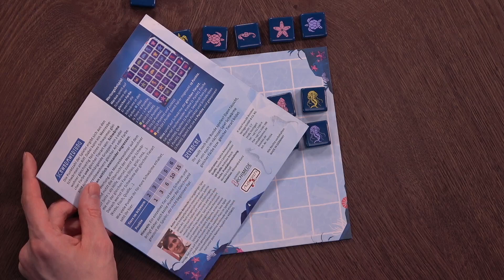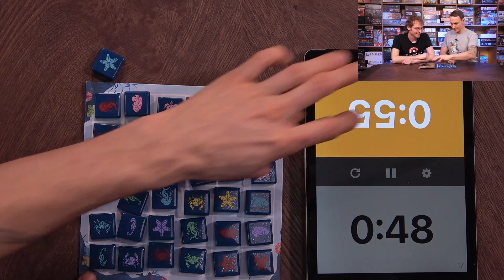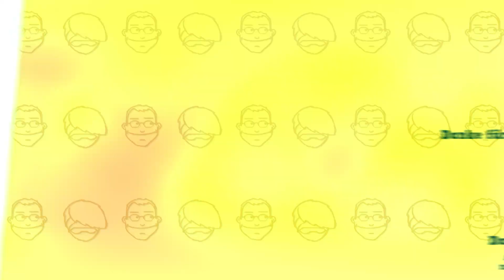Aqualin – Brettspiel – Review und Regelerklärung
Hunter und Alex tauchen wieder ab. Zusammen stellen sie das Zwei-Personen-Spiel "Aqualin" vor, das bei KOSMOS erschienen ist. Nach der kurzen Regelübersicht treten die beiden gegeneinander an und spielen eine Runde des Strategiespiels.

00:00 Begrüßung
02:45 Regelerklärung
06:22 Let's Play
17:45 Fazit

Aqualin
von Marcello Bertocchi
KOSMOS (2020)

Spieleranzahl: 2 Spieler*innen
Altersempfehlung: ab 10 Jahren
Spielzeit: ca. 20 Min.
Preis: ca. 20,- €

Schildkröte, Seepferdchen, Seestern: Wer behält in diesem Spiel für 2 Personen den Überblick? Das Getümmel am Riff ist groß und die unterschiedlichen Meerestiere bilden immer wieder aufs Neue einen kunterbunten Schwarm. Aus sechs Spielsteinen wählt der aktive Spieler in jedem Spielzug einen aus und legt ihn auf ein leeres Feld. Die Spieler ab 10 Jahren ordnen ihre Gruppen mit Meeresbewohnern entweder nach Farbe oder Tierart. Erlaubt ist, vor dem Zug einen Stein zu verschieben und so Schwärme neu zu bilden. Das Strategiespiel gewinnt, wem es in 36 Spielzügen gelingt, die größten Schwärme zu bilden. Eintauchen und ein spannendes Duell mit Tiefgang im Pazifik erleben!